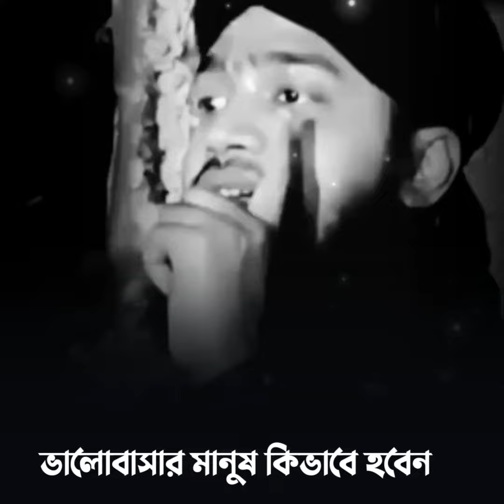ভালোবাসার মানুষ কিভাবে হবেন ❓ Sayed Mukarram Bari Waz |Motivational Waz |Emotional Waz|Short waz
Best Motivational Waz।।Sayed Mukarram Bari Waz |Motivational Waz |Emotional Waz|Short waz

সৈয়দ মোকাররম বারী ওয়াজ
সৈয়দ মোকাররম বারী হুজুর
Syed Mokarram Bari
syed mukarram bari waz
maulana syed mukarram bari
bangla waz sayed mokarram bari
Syed Mukarram Bari New Waz
Mukarram Bari New Waz
mokarram bari
 কান্না ধরে রাখতে পারবেন না আপনি
মোকরম বারী
সৈয়দ মোহাম্মদ মোকাররম বারী
মোকাররম বারী ওয়াজ
mokarram bari waz
syed mokarram bari
সৈয়দ মোকাররম বারী নতুন ওয়াজ
সৈয়দ মোহাম্মদ মোকাররম বারী ওয়াজ
সৈয়দ মোহাম্মদ মোকাররম বারী নতুন ওয়াজ
সৈয়দ মোহাম্মদ মোকাররম বারী হুজুরের ওয়াজ
Sayed Muhammad Mokarram Bari
Sayed Mokarram Bari New Waz
Sayed Mokarram Bari Short video
Sayed Mokarram Bari Short Waz

 Please No Copyright Of this Video. & Do not Upload our Video again. Thank You

প্রিয় দ্বীনি ভাই ও বোনেরা ওয়াজটি ভালো লাগলে ইসলাম প্রচারের স্বার্থে ভিডিওটি শেয়ার করুন।

                                     সতর্কবার্তা
আমাদের চ্যানেলে আমরা নিজস্ব রেকর্ড করা বয়ান গুলো আপলোড করে থাকি, তাই Sunnah HD Media চ্যানেলের কোন ভিডিও সম্পূর্ণ বা আংশিক কোন Youtube চ্যানেলে Upload করা সম্পূর্ণ  নিষেধ !

This content is original and copyright to Sunnah HD Media - . Legal action will be taken against those who violate the copyright.

                   Sunnah HD Media-
Video Produced by - Sunnah HD Media - সুস্থ সংস্কৃতির বিকাশে আপনাদের সহযোগীতা একান্ত কাম্য।. ধন্যবাদ